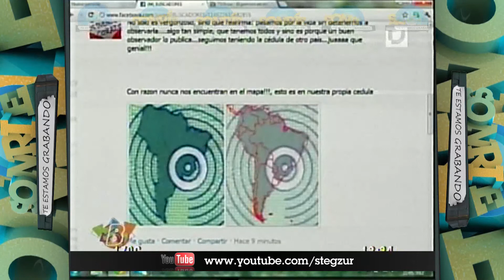Sonríe #70 25/5/12 - Lo que la tele nos dejó (Parte 2)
SONRÍE (Te estamos grabando) 25/5/12